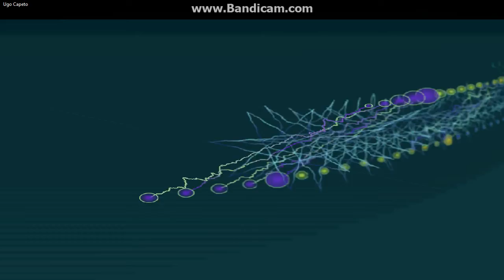Ugo Capeto - Story 12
This is part of an album of very short tracks (one minute or so) called "Short Stories", available for free